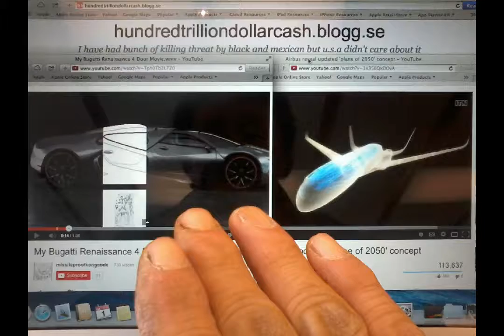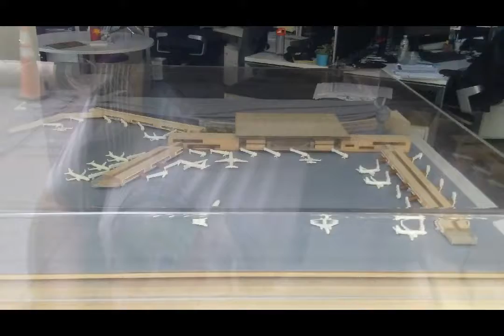My Jul 07,08 2017 Slideshow